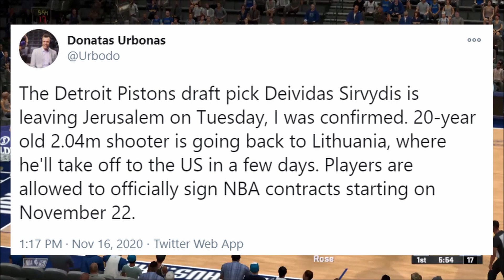Deividas Sirvydis Is On His Way To Play For The Detroit Pistons